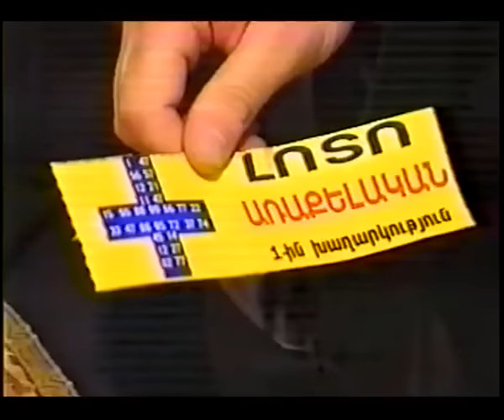«ՈԶՆԻՆԵՐ 25 ՏԱՐԻ» ՆՈՐ DVD from Vahram Sahakian